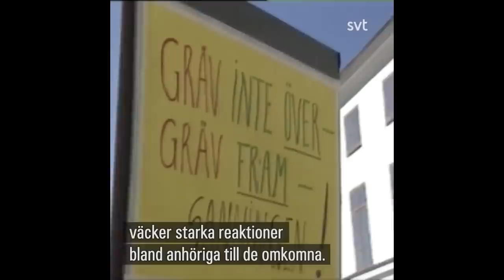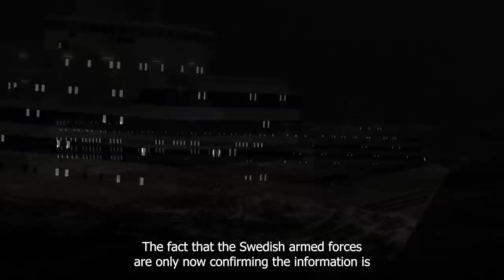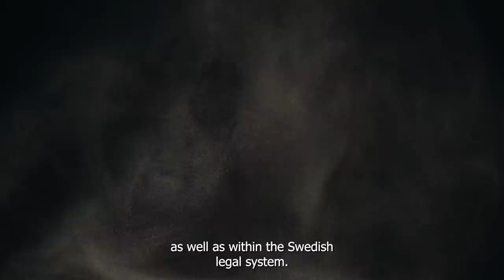Det handlar om det svenska rättssystemet - Carl Norberg 2023-07-24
Ända sedan Estoniakatastrofen inträffade den 28 september 1994 har det förekommit rykten att färjan hade militär last ombord på olycksnatten. Haverikommissionen avfärdade ryktena som fantasier eftersom de ansågs sakna substans. Estonias bildäck undersöktes aldrig. Men 2004 kunde SVT:s Uppdrag Granskning avslöja att det vid två tillfällen, två veckor respektive en vecka före olyckan, kom bilar lastade med krigsmateriel till Sverige med Estonia.

Svenska försvarsmakten organiserade transporterna, sannolikt i samarbete med någon eller några inom Ericssonkoncernen. Tullen hade lovat militären att inte kontrollera bilarnas last, något som Tullverket senare bekräftade.

Tre bilar märkta Ericsson lär skall enligt uppgift ha missat avgången och fick åka runt, men några kom med på färjan. Precis som vid tidigare transporter så agerande Tullverket enligt flera vittnen för att underlätta gränspassager.
Att utredningsdirektivet till Hirschfeldt skulle fastställa om det förekom militära transporter av militär materiel, lämnade således dessa bilar utanför frågeställningen som kunde besvaras med ett nej.

Det smugglades alltså utrustning under Estonias sista färd, dock inte i "militära fordon" , utan i Ericssons lastbilar.

Att Försvarsmakten först nu bekräftar uppgifterna beror på att Haverikommisisonen under två års tid utrett Estoniaförlisningen på nytt mot bakgrund av den dokumentär som avslöjade ett nytt okänt hål i fartygets skrov. Utredarna har som en del i det ställt frågor till Försvarsmakten om de militära transporterna.

Det är stora hål i skrovet, och haverikommissionen försöker desperat förflytta fokus till bakterier. Att det pågår omfattande tillväxt av "bakterier" både i fråga om Estonias förlisning, såväl som i det svenska rättssystemet - blir allt mer klart.

Mörkläggningen pågår alltså fortfarande, nästan 30 år senare.
Man kan inte annat än undra, om det i slutändan inte kommer krävas att en extern part kliver in och belyser hur det egentligen gick till.

Det är lätt att få för sig, att resultatet av en riktig "oberoende" utredning varken är till underrättelsekollektivet, den svenska regeringen, eller till Ericssons fördel.

Ljuset från verkligheten kommer - upp ur hålen i Estonias skrov.

Stöd oss:
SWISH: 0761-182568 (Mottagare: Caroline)